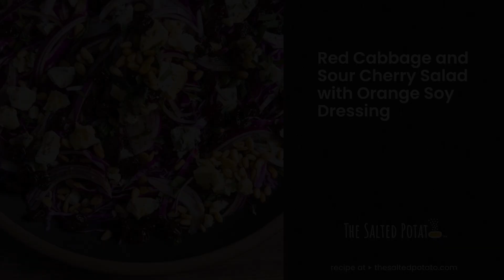Red Cabbage and Sour Cherry Salad with Orange Soy Dressing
Keep the Cabbage Salads Coming!

Well, folks, as promised, here is what I made with the remaining red cabbage I had left over from the chicken salad I posted last week. There were endless ways I could have gone, but a crunchy side salad to serve with a couple of meals was what I had in mind. Since I was making simple pork cutlets, I thought an orange dressing would be a nice touch.

I’ve mentioned that I keep citrus zests and juices in my freezer, but this time I was out of orange juice. So, this is one time when the container of frozen orange juice concentrate that I keep in my freezer came in very handy. I don’t use it often, but in this case it was the ideal ingredient. It’s intensely orange flavored and sweet, which was exactly what I had in mind for this dressing. I balanced out that sweetness with soy sauce, white wine vinegar, and sesame oil. When I tasted it I realized it needed...